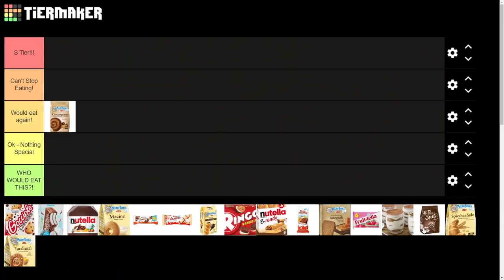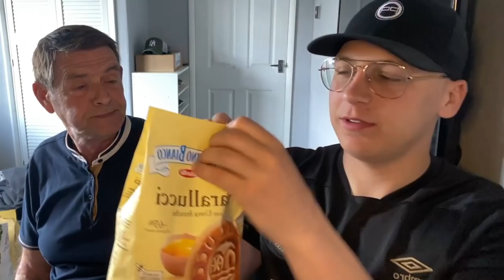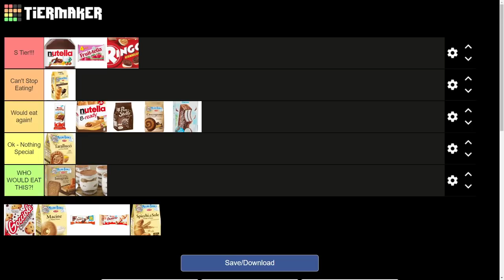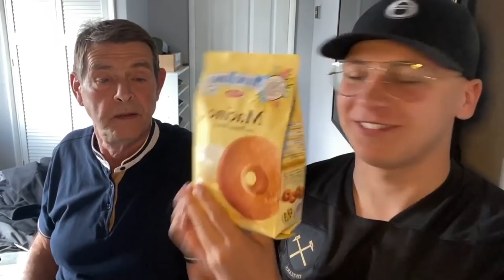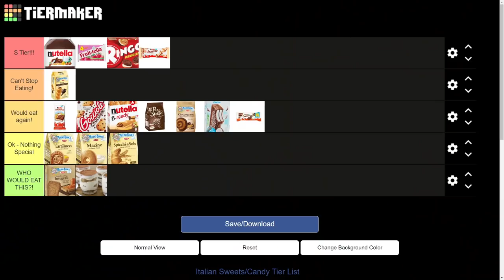British People Trying Italian Snacks [Tier List!] | Peelie9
Brits Try Italian Candy & Snacks With Grandad Steve!

Peelie and Grandad Steve Try Italian Snacks for the first time and rank them in the tier list! Do you agree with their opinions?!